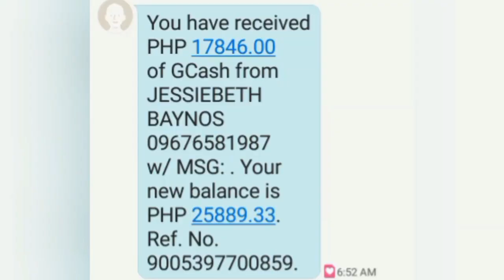NAKAPAG LARO AKO SA DRAGON VS TIGER NG LIBRE LANG | ₱10 PESOS NAGING ₱24,208 | LEGIT